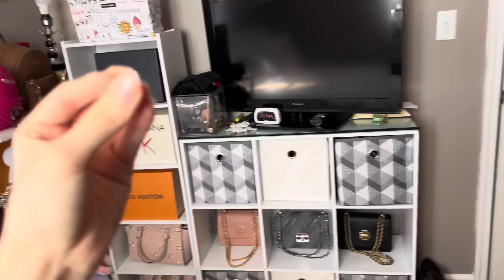ABRO MI PRIMER CHANGARRO DE JUGUETES FIDGET PARA JUGAR TU Y YO /VENDO POP IT , SQUISHY , SLIME Y MAS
Hola chicos en este video estaré abriendo mi primera tiendita de juguetes fidget , este video es diferente a los demás porque en este video estaremos jugando tú y yo , yo y tu , nadie más estará involucrado… así que será divertido ! Tu vas a comprar aquí en mi tiendita , en este changarro vendemos de todo los juguetes fidget que te puedas imaginar como es pop it , squishy , slime , gusanos , bolas de estrés , bolas con orbits ,  tubos , y un montón más ! Y si quieres comprar también tenemos canastas de compras para que eches todo lo q te gusto , no te pierdas este video ❤️ si te gustó dale un like ❤️

muñecas

Recuerda de también seguirme en Facebook !!!🥹

Mira donde tengo mis juguetes de barbie y como los organizo

Tiktok personal
SujeiryLemus0